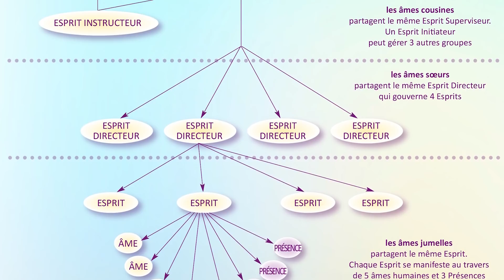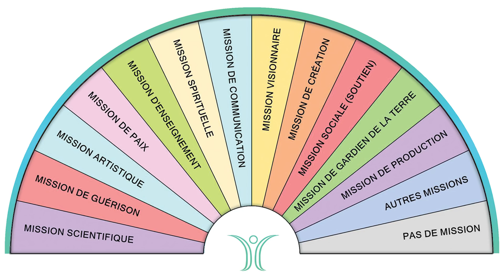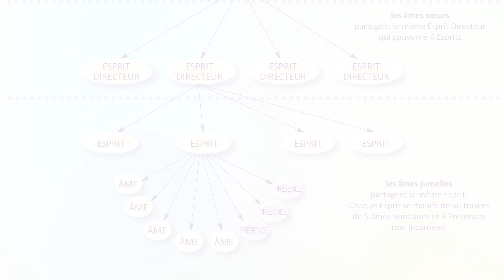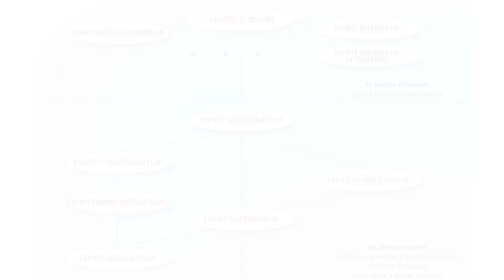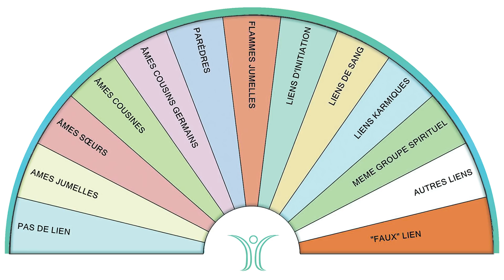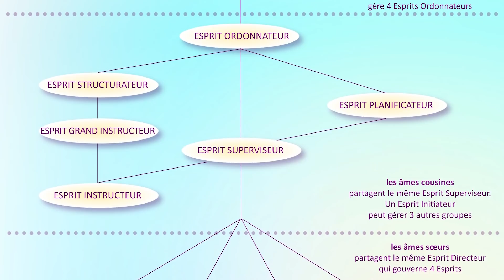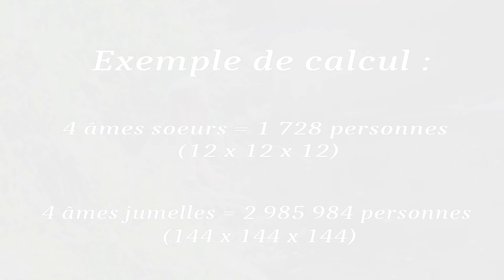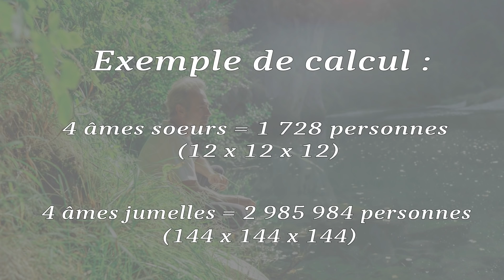"La Famille de Lumière" - Yann Lipnick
Yann nous présente ici ses recherches concernant les liens d'âme soeur, âme jumelle et âme cousine qui constituent notre véritable Famille de Lumière. Comment, grâce aux activations internes que ces liens provoquent, il est possible de se reconnaître et d'amplifier considérablement notre pouvoir créateur..."

@ Réalisation : David Antunes-Geoffroy belier